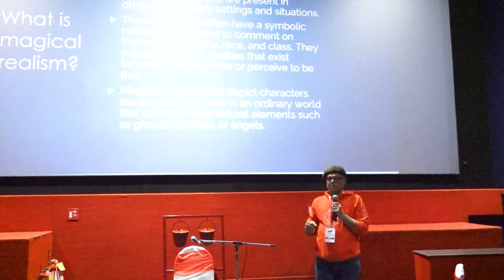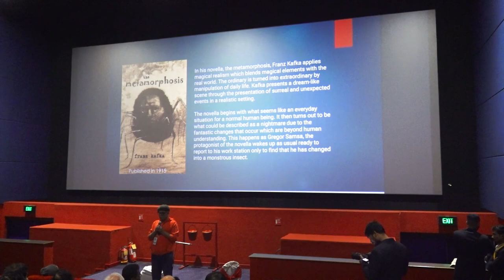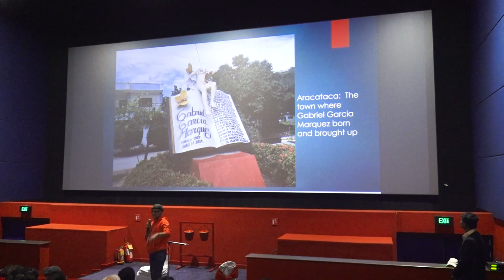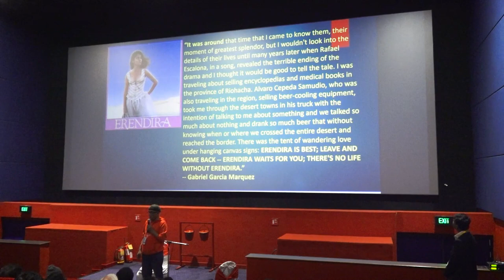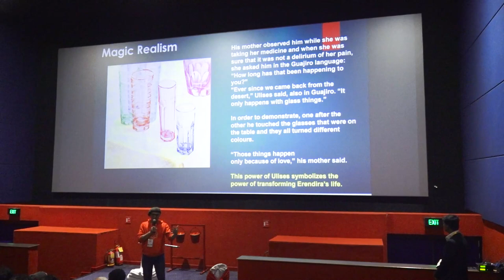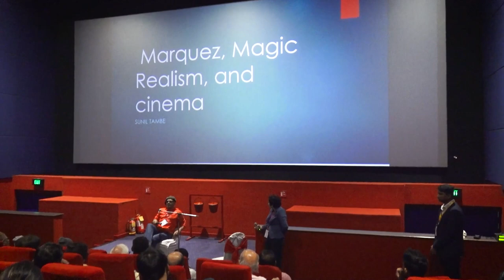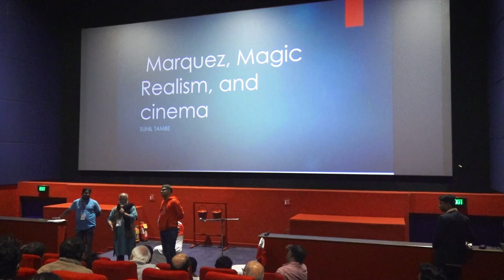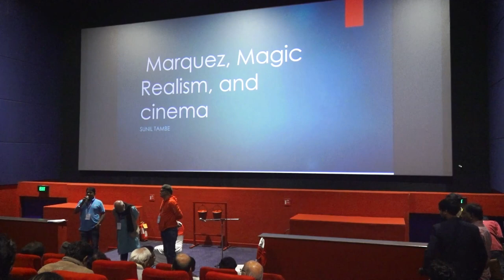Lecture on Magical Realism by Sunil Tambe | 8th AIFF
Lecture on Magical Realism by senior Journalist Sunil Tambe was held during the 8th AIFF